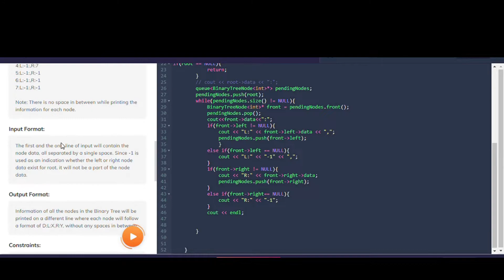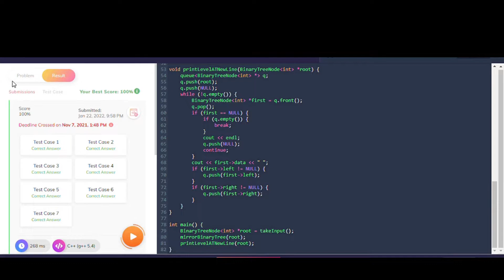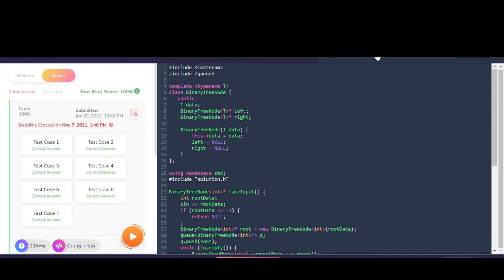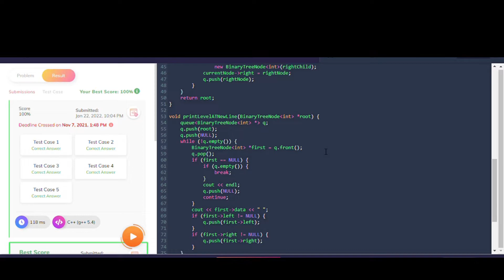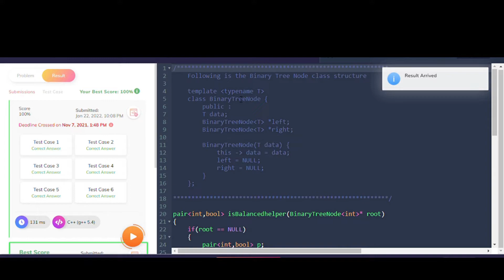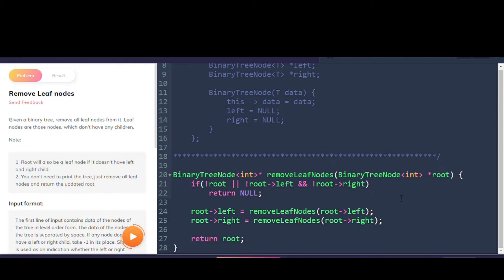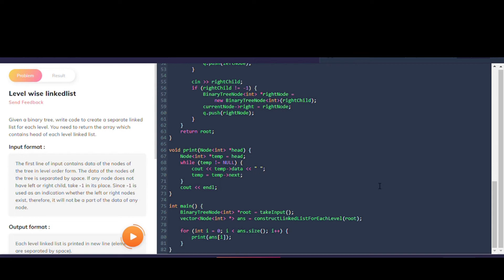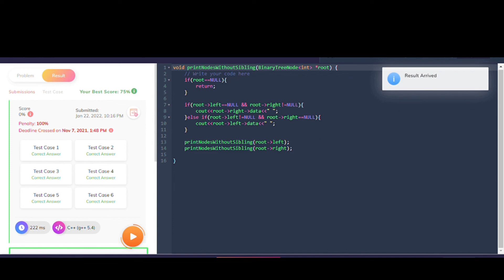Lecture 12 : Binary Trees | Assignments | Data Structures in C++ | Coding ninjas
Code : Level Wise
Code : Find a node
Code : Height of Binary Tree
Code : Mirror
Code : Preorder Binary Tree
Code : Postorder Binary Tree
Code : Construct Tree from Preorder and Inorder
Code : Construct Tree from Postorder and Inorder
Code : Min and Max of Binary Tree

Code : Sum Of Nodes
Code : Check Balanced
Code : Level order traversal
Code : Remove Leaf nodes
Code : Level wise linkedlist
Code : ZigZag tree
Code : Nodes without sibling